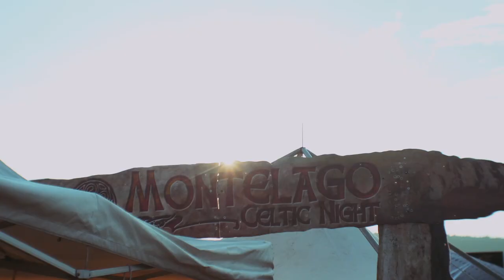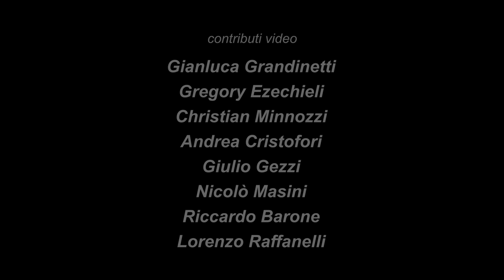MONTELAGO ORIGINAL MOVIE SOUNDTRACK - Suonar Lontano - Capitolo 4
Quarto capitolo del progetto Suonar Lontano, colonna sonora del docufilm dedicato al Montelago Celtic Festival ancora in lavorazione e che vedrà la luce a breve